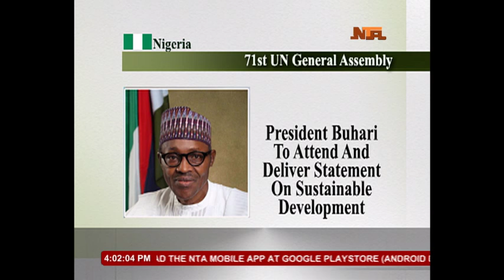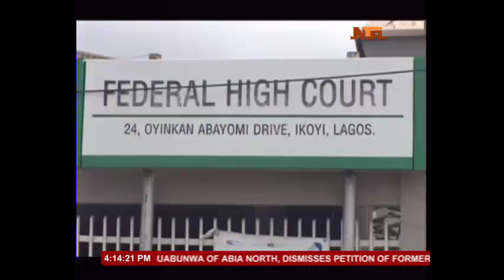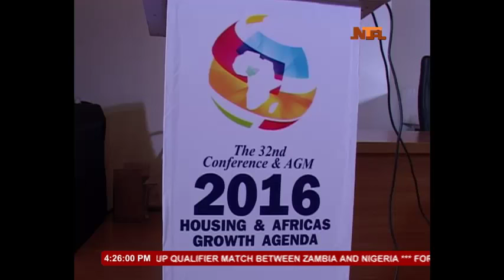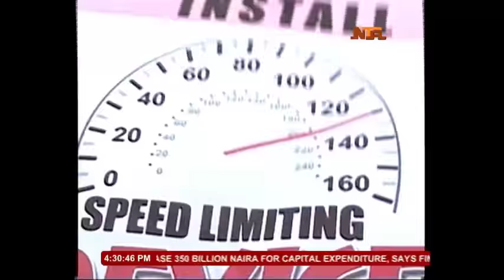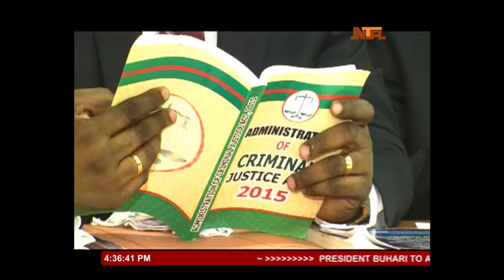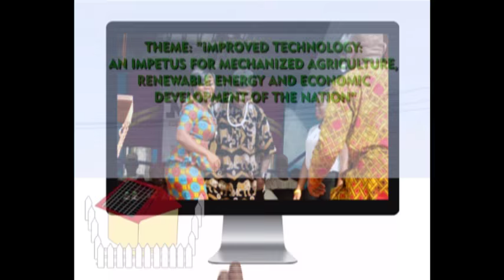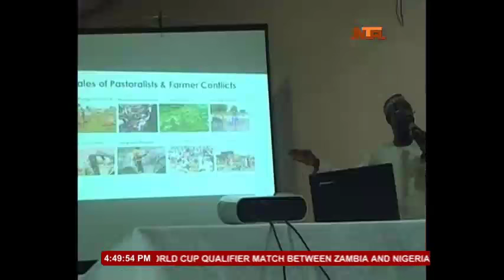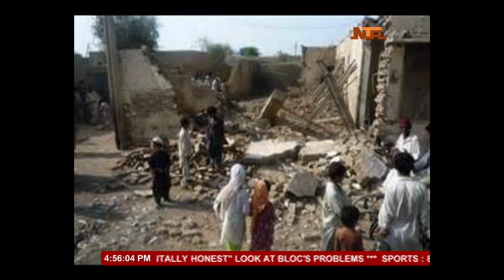Nationwide News 16/9/2016